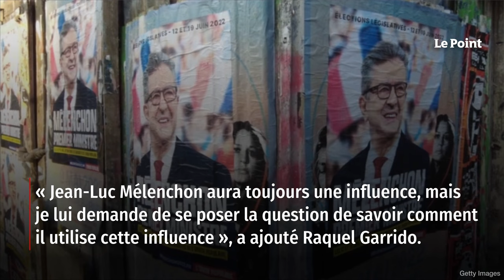LFI : les reproches de Raquel Garrido à Jean-Luc Mélenchon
Jean-Luc Mélenchon nuirait-il à La France insoumise ? C'est ce qu'affirme la députée Raquel Garrido, voix dissidente au sein de LFI. Selon elle, l'ancien président du groupe à l'Assemblée aurait un impact négatif sur les Insoumis « depuis peut-être un an, puisque c'est depuis l'affaire Quatennens », a-t-elle lancé, ce dimanche 22 octobre, sur France Info. En septembre 2022, l'ancien coordinateur de LFI avait reconnu avoir giflé sa compagne avant d'être condamné en décembre pour violences conjugales. Retrouvez-nous sur : - Youtube - Facebook - Twitter - Instagram - Tik Tok - LinkedIn